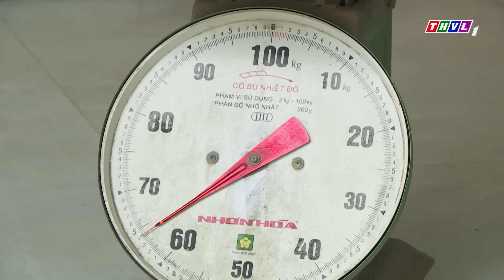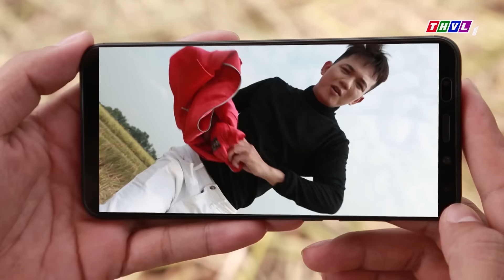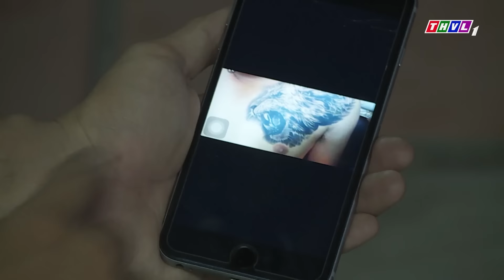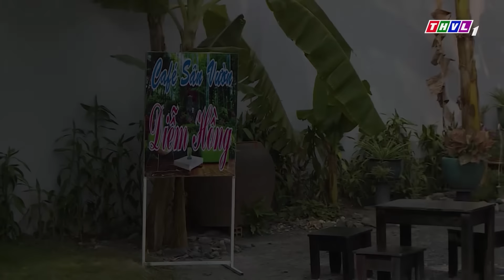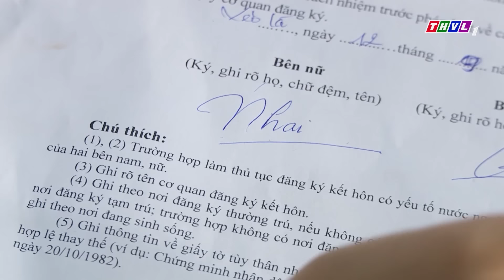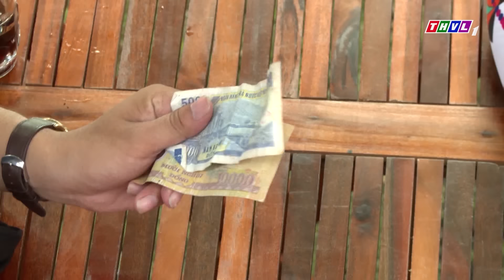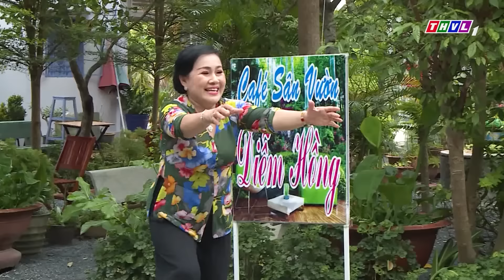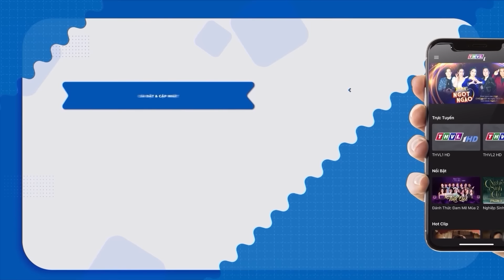PHIM VIỆT NAM HAY - CỤC CƯNG CỦA TÍA - Phim Việt Nam Hay Năm 2023 Mới Nhất | Phim Miền Tây Việt Nam